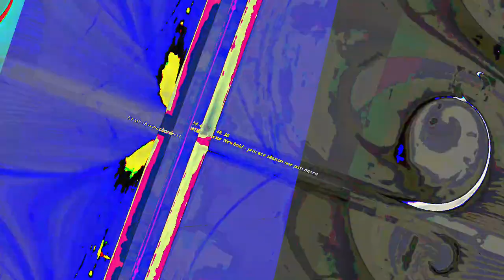[EPILEPSY WARNING] Movie 23 07 23 12h15m47s